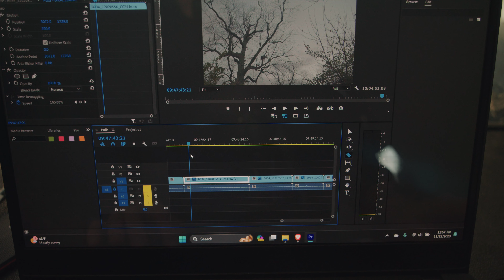Discipline | Being Francis: Ep 13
After leaving his full-time job, Francis embarks on his journey to pursue his dream of working as an indie filmmaker with his company